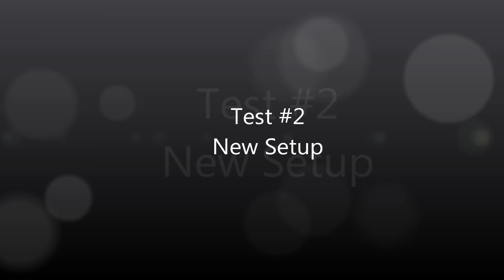New Setup - Test #2 Guitar Tone Dist&Clean Line6 POD HD Pro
Gear

(DiMarzio Pickups)
Line6 POD HD Pro
Samson Servo 200
Wharfedale Titan 12 Passive